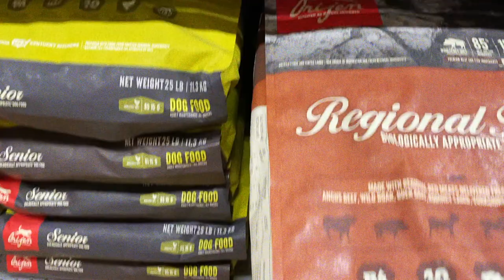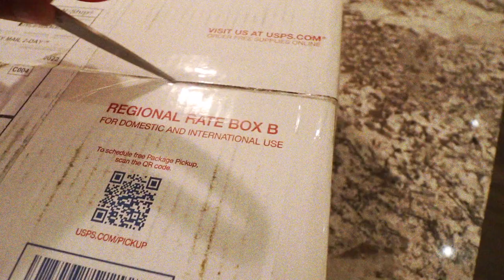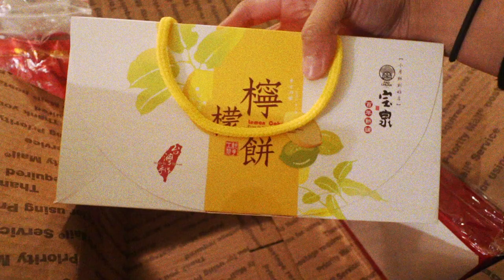Daily Vlog 美國生活 | 在西雅圖的平淡疫情生活，出門辦事、家裡必須品補貨、開箱團購台灣美食🤤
💡點開資訊欄💡

📸ＴＥＣＨ：
✨Camera: Canon M50
✨Camera: IPhone XS
✨Stand 腳架: Manfrotto
✨Microphone 麥克風: Rode